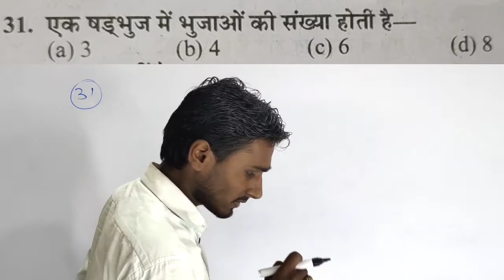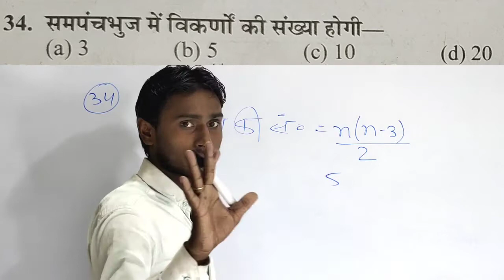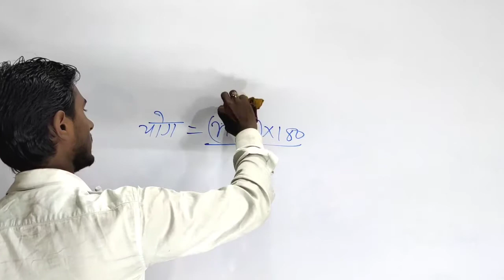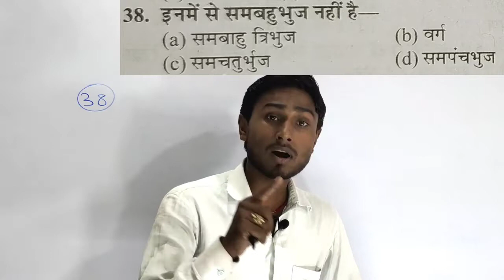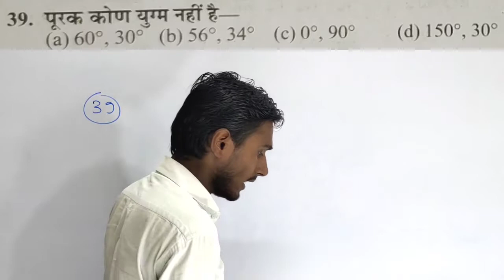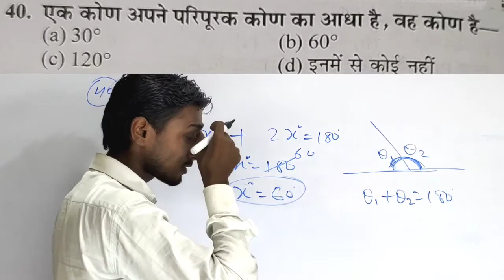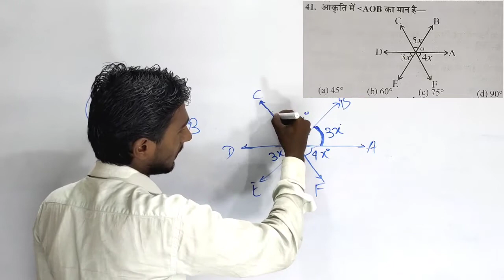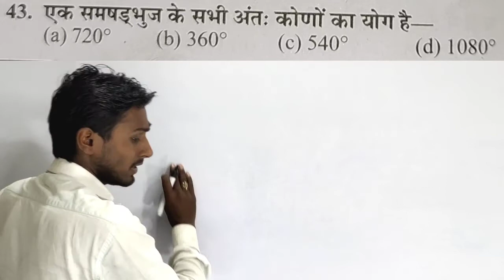Maths Masti गणित से ज्यामिति का अंतिम Video है । Video देख कर गड़दा उड़ा दो। भाई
Geometry

Geometry maths Masti book

Geometry Polygon

Polygon maths Masti book

Polygon maths Masti ganit

maths Masti book Polygon

line and angle Maths Masti book

Polygon by Prakash sir

for SSC

CHAL

NTPC

NAVY

MTS

RAILWAY

BY prakash_math_point